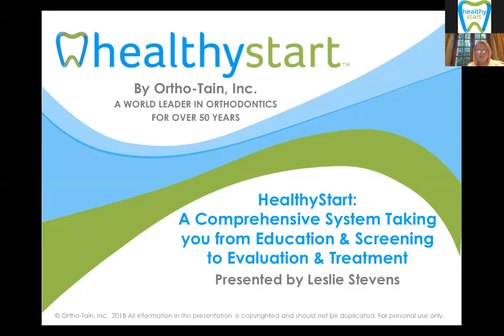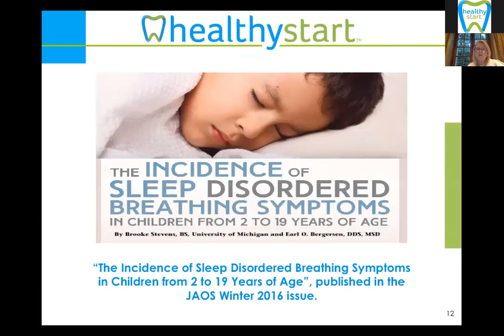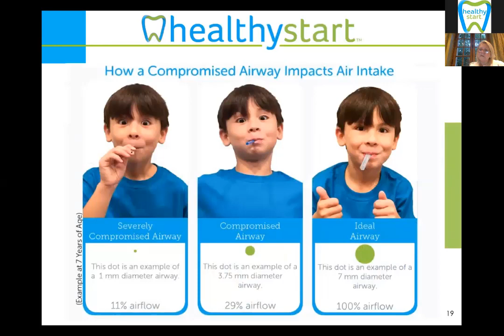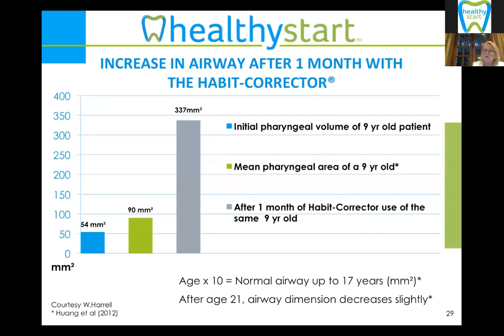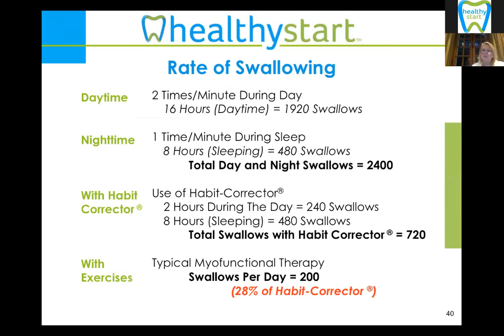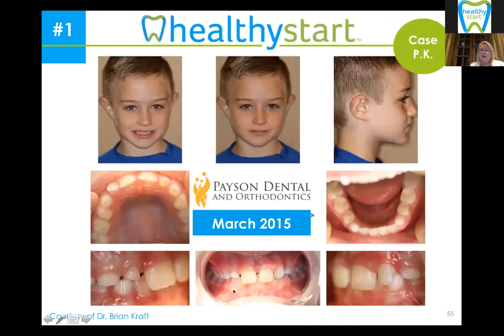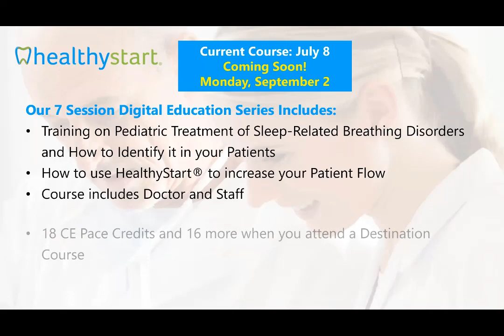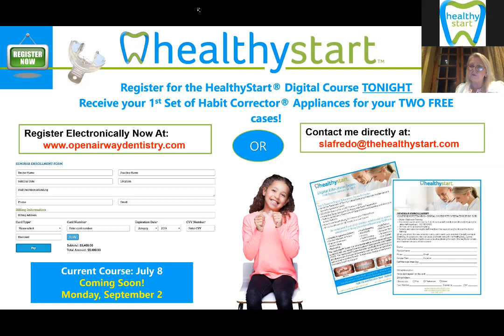HealthyStart Medical Webinar featuring Leslie Stevens - July 2019